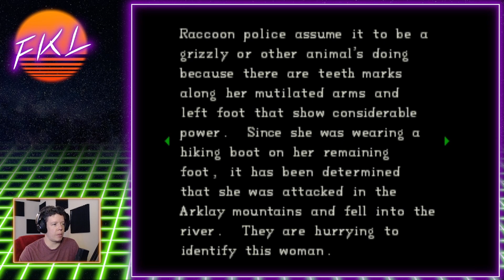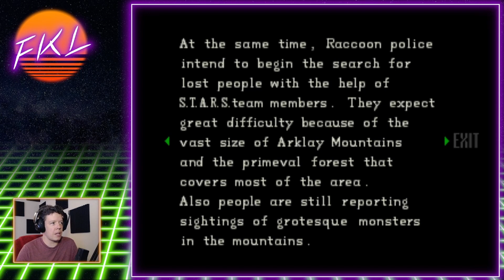Resident Evil, Part 7: Yawnception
Twitch VOD for Resident Evil, Part 7.